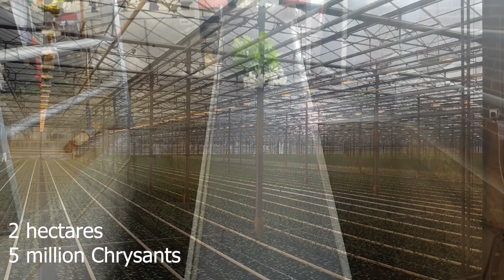Hilverda De Boer at Sensation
Chysanthemums for Women's Day from grower Sensation